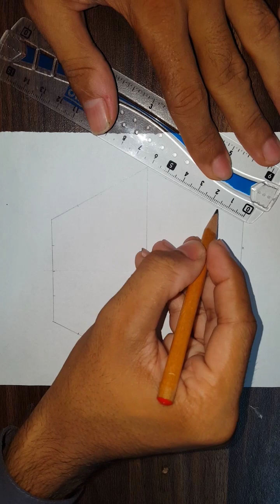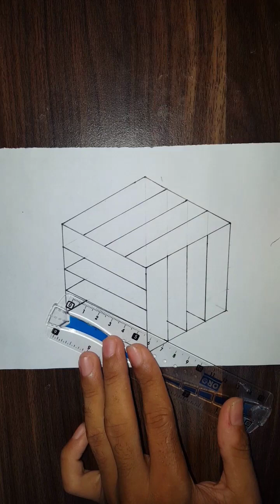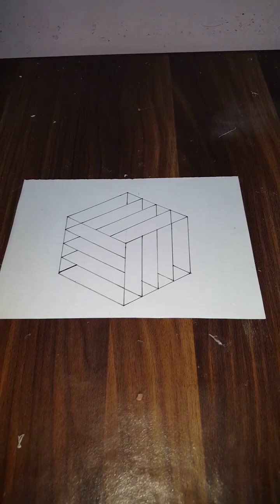3D Art on Paper || Geometric Pattern Drawing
3D Art on Paper || Geometric Pattern Drawing